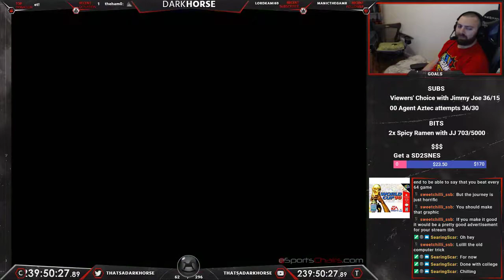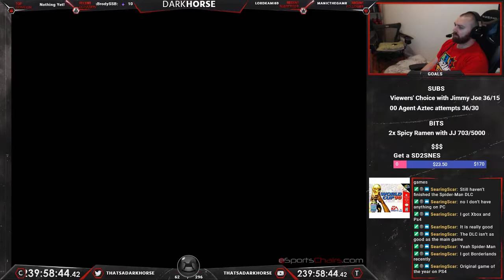World Cup 98 - Darkhorse Beats EVERY N64 Game - The Great N64 Challenge